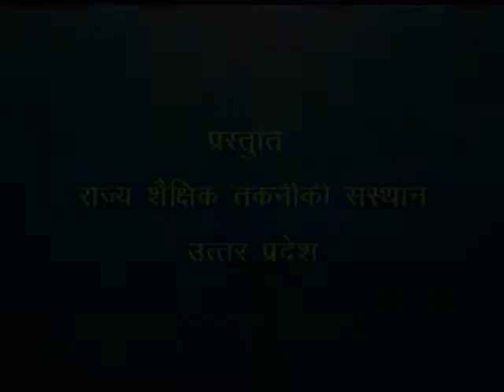Parvatiya Sangeet / पर्वतीय संगीत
इस कार्यक्रम में पर्वतीय लोक संगीत द्वारा पर्वतीय क्षेत्रों की संस्कृति को दर्शाया गया है।